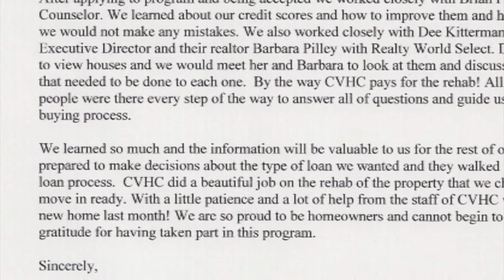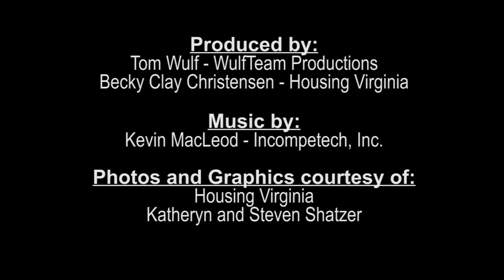Storyworks 06 Dee Kitterman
Dee Kitterman with Central Virginia Housing Coalition discusses the value of the Neighborhood Stabilization Program, and shares the story of a couple who recently benefitted from it.